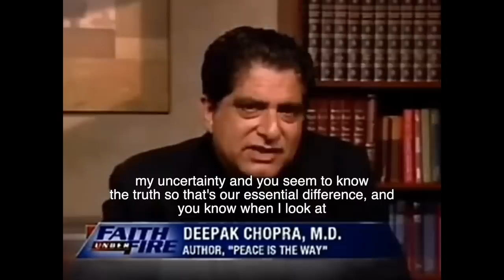Deepak Chopra Meets Greg Koukl: THIS is How You Defend Christianity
Deepak Chopra, a very well-known New Age teacher of mysticism debates Christian apologist Greg Koukl on Lee Strobel's show "Faith under Fire." This interaction was mentioned in the forward to Greg's book, "Tactics."

Though this aired in 2005, I think it's still one of the best examples of how to effectively deliver facts while calling out inconsistencies in your opponent's position. Notice how Dr. Chopra begins stating information with certainty, only to default to "uncertainty" at the end, a very popular (and wildly inconsistent) position many New Agers hold. Many progressive Christians have a similar view, interestingly.

What's startling is that Deepak Chopra has written several books about "Jesus" and he's not able to take Greg's challenges and corrections head-on. I think this is an excellent resource for students, too, to show logical fallacies. I added subtitles and a little "flair" to this video version.

Follow more from Greg at @STRvideos

●Stand To Reason YouTube Channel:  @STRvideos